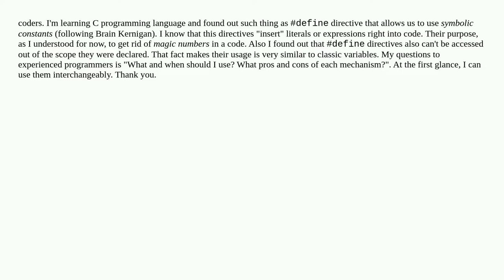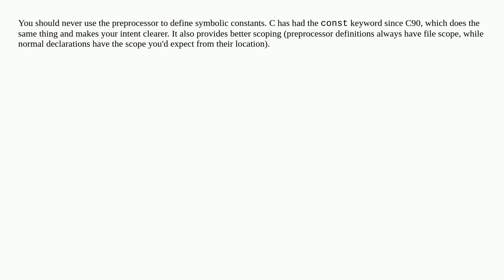Symbolic constants versus variables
A special thanks goes out to the community

  symbolic-constants c variables local-variable